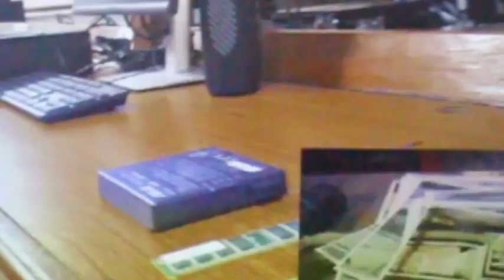The IS Fun Night 2024 Hobbs & Shawn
Another one of the great fun nights hosted by the Information Systems Department.
Peace